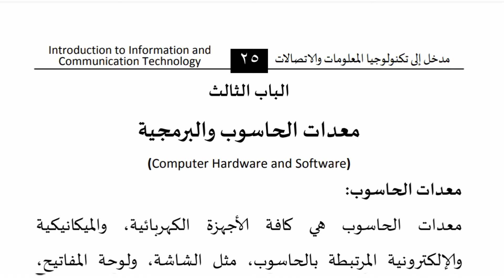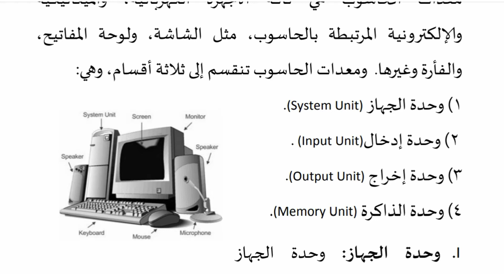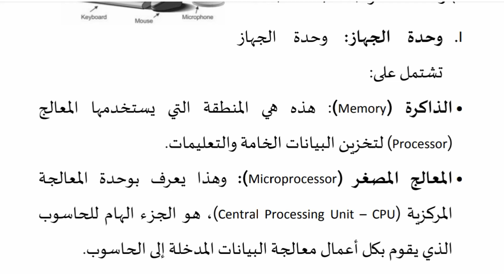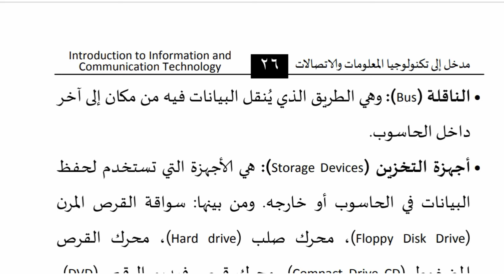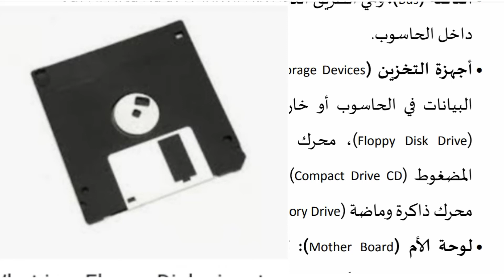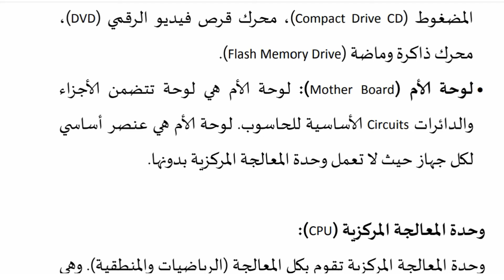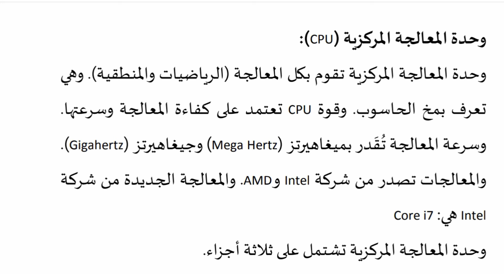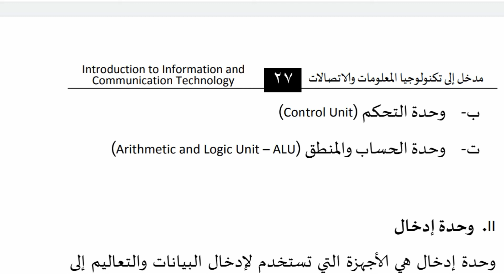Informatics in Arabic | Ch. 3 P 1 معدات الحاسوب والبرمجية | Fifth Sem. BA Arabic, Calicut University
Online class in Informatics in Arabic